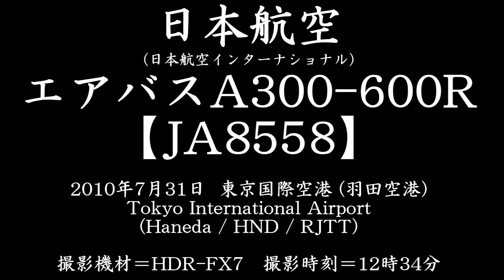[さよなら日航A300-600R] Japan Airlines (JAL) JA8558 @ Haneda [20100731_1234]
2011年（平成23年）3月をもって全機退役する予定となっている、日航のエアバスA300-600R型機。
今回アップしたのは、JA8558号機・・・昨年の伊丹遠征でも撮った機体です。
なお、この機体は、昨年12月15日に登録抹消（退役）となりました。

日航のエアバスA300-600R型機は、同3月26日をもって全機退役となる予定でしたが
同11日に発生した、東北地方太平洋沖地震（東日本大震災）による輸送力強化のため、退役が延期になりました。
震災の影響で、3月26日現在も一部区間が不通となっている東北新幹線など、東北方面の地上交通機関が完全に復旧するまでは、同方面を中心に、引き続き、A300-600Rが活躍するものと思われます（→5月31日をもって、完全退役）。

I filmed this AB6 from "Jonanjima Seaside Park" (Ota Ward, Tokyo) - the north side of Tokyo International Airport (Haneda/HND/RJTT)
Date : July 31, 2010 (12:34 JST)

Landing on RWY16L